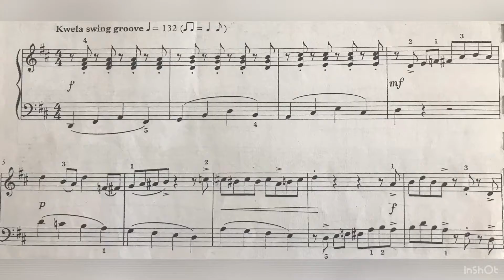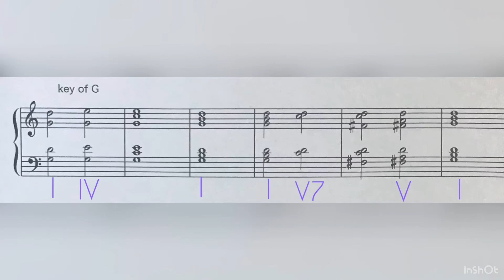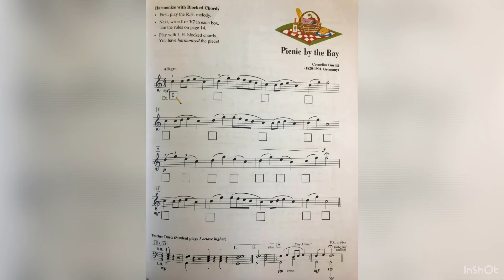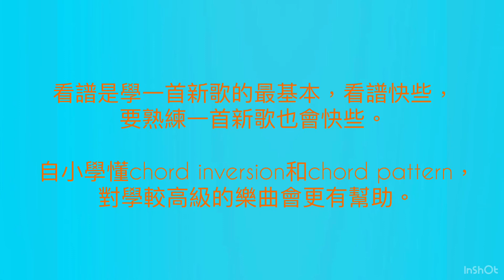點樣可以睇chord inversion快D？